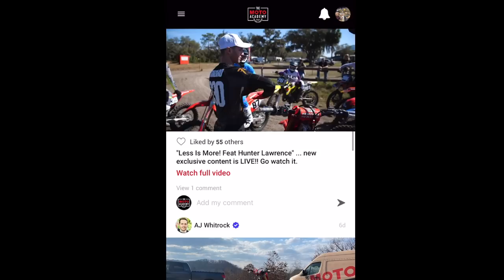JETT AND HUNTER LAWRENCE PAID FOR US TO RIDE WITH THEM 🤗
Thanks to Jett and Hunter for the Ride Day at Dade City MX.  It was seriously one of the funnest nights we've had in a long time.

Also,  I got to chat with a few Pro Riders and ask them what Motocross has done for them in their life.

0:00 - Unnecessarily Long Intro
1:04 - Chatting with Jason Weigandt
4:02 - Tate Lawrence
4:40 - Practice Session # 1
8:17 - We are super tight with Jett Lawrence Now
9:31 - AJ Catanzaro
10:48 - Ronnie Renner
11:06 - Hunter Ripping
11:38 - Ryan Sipes
12:15 - Practice Session #2
17:25 - Dad talks too much
19:38 - I never thought Lillian would do this

Support Us: Lillian has a goal to make it to Loretta Lynn's.  She is now 15 and 2022 is the last year that she can Race in the Girls' Class.  Thank you!

Facebook: Total Epicness (Skits) and Vlog Epicness (Shorter Vlog Clips)